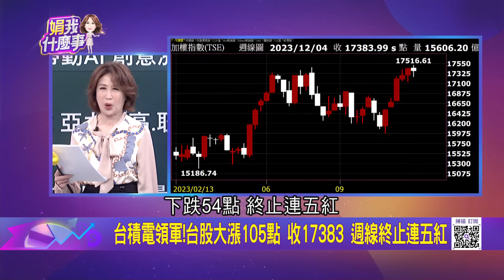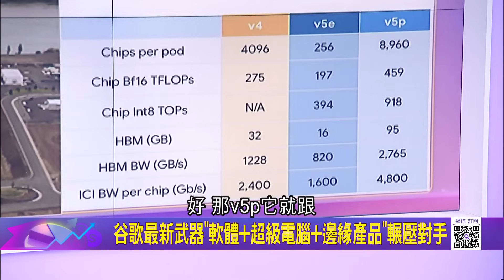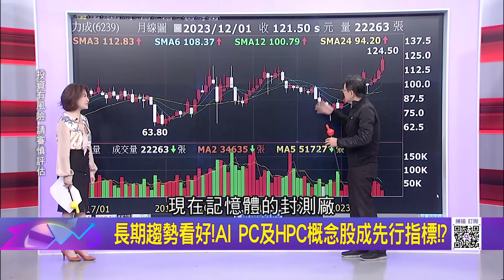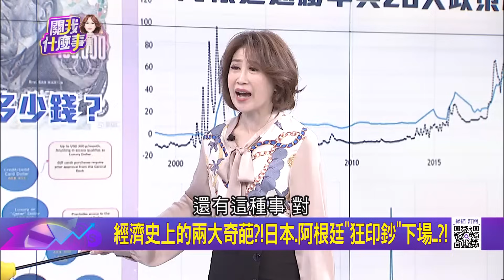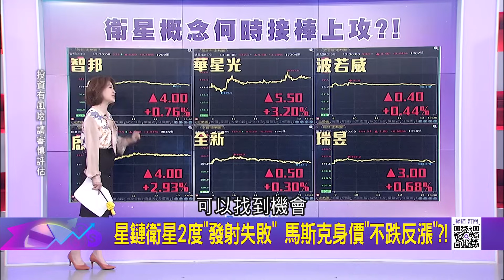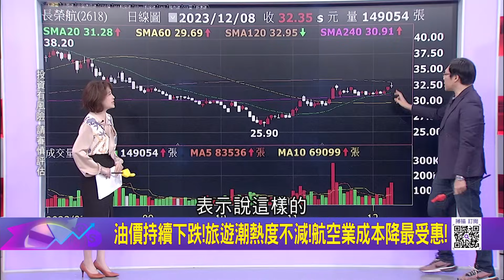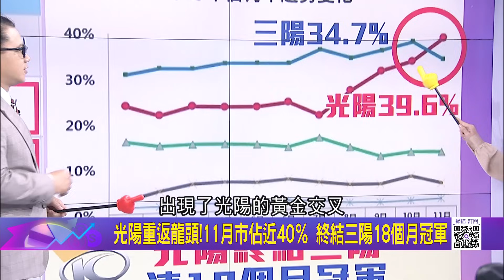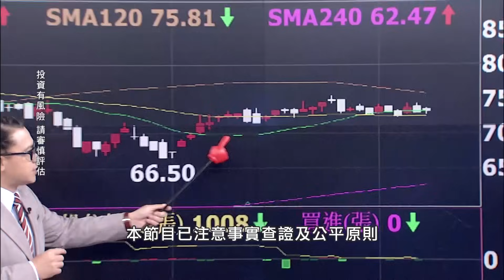"AI美股救世主"谷歌.AMD飆! 帶動那指.費半跳高新! 台積電11月營收2060億月減15% 前11月達1.98兆｜陳斐娟主持｜【關我什麼事 PART2】20231208｜三立iNEWS